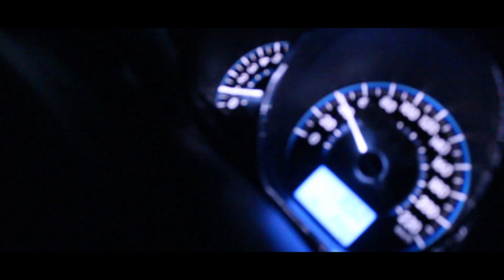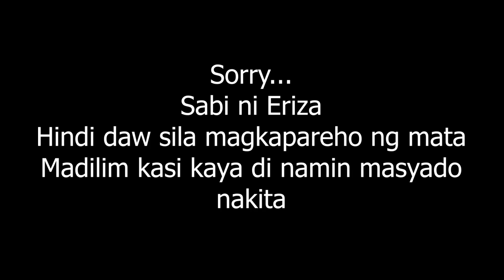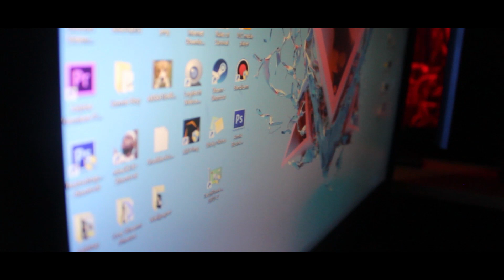PAHIRAM! | VLOG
Enjoy Mates!

Escanor:
ASC12:

Intro: Wii Channel Music
Montage: Ikson - You & Me
Montage: Glude - Breathe
Outro: TULE - FEARLESS